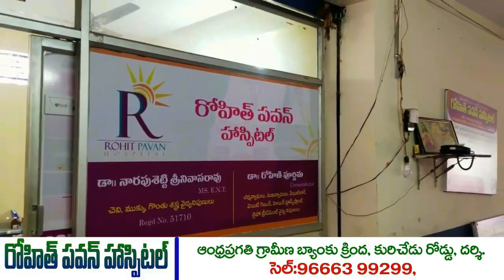దర్శిలో షాపులో దొంగతనం - డబ్బు రికవరీ చేసిన పోలీస్ | Darsi Police | Mana Darsi News | darsinews |HD